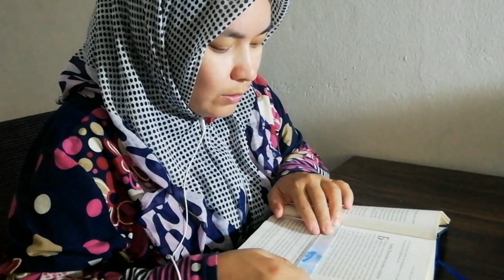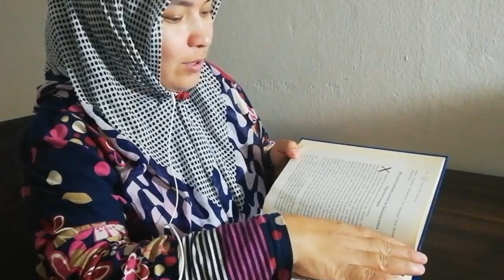TARIXI MUHAMMADİY 5 CHİ VİDEO